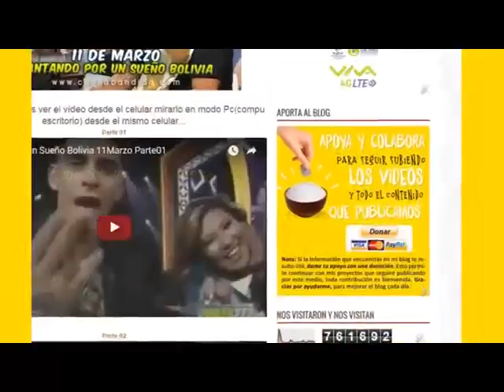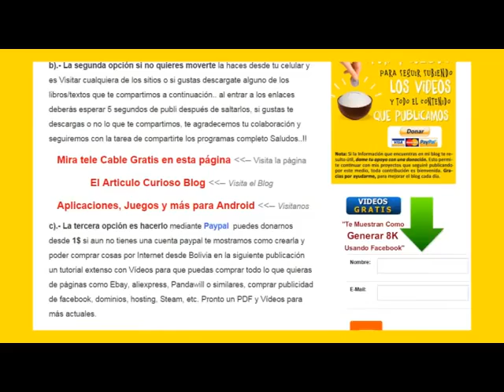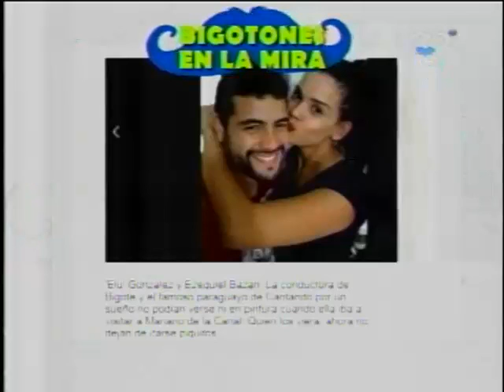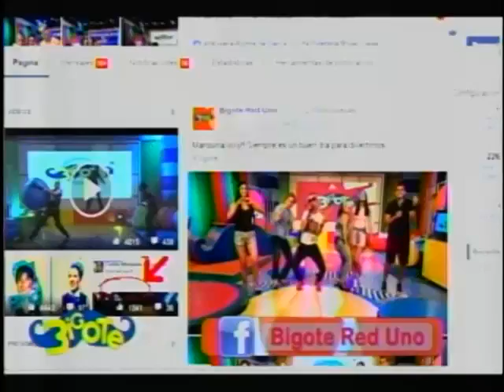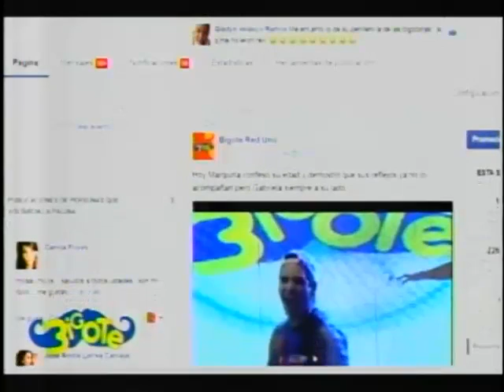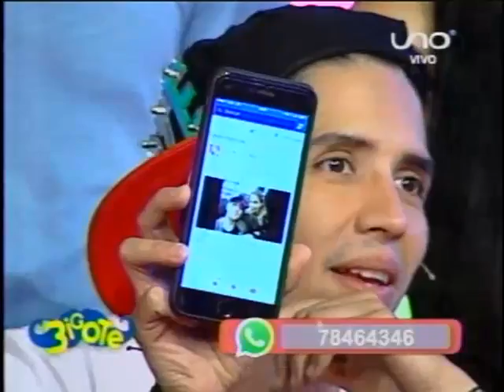Bigote 14 Abril Parte 01